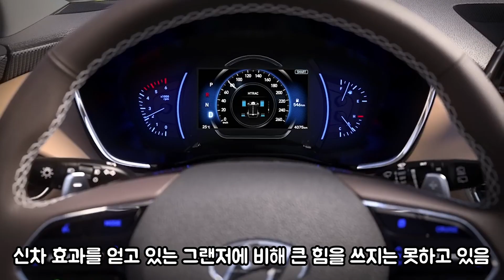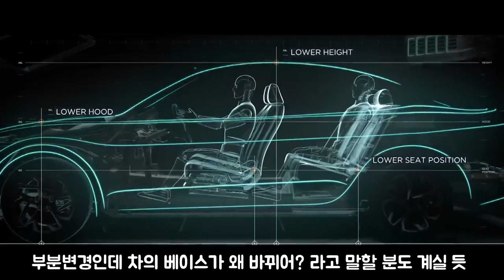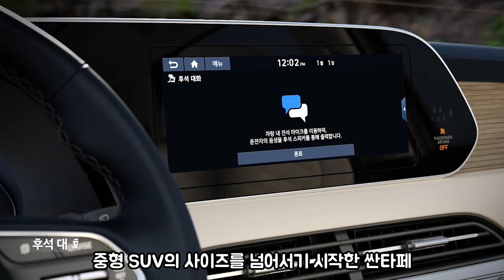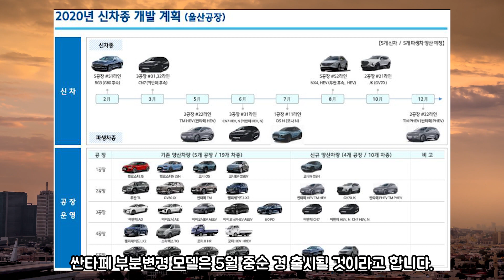싼타페 페이스리프트 출시일은? 달라지는 점들은? 외관은? 파워트레인은?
싼타페 페이스리프트 출시일이 다가오고 있습니다.
달라지는 점들에 대해 살펴볼게요.
그리고 외관의 변경사항과 탑재되는 파워트레인도 알아봅니다.